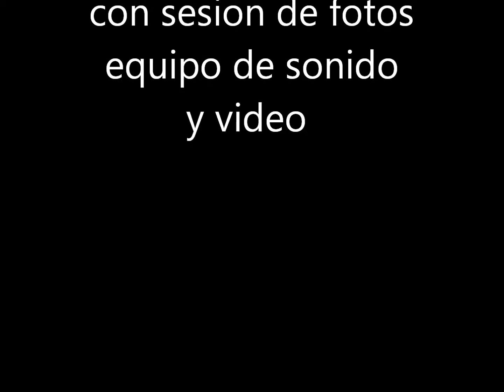Party Kids Obregon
Party Kids Organiza tu Fiesta con paquetes que constan de Fuentes de Chocolathe, Queso y Chamoy, Equipo de Sonido, Sesion de Fotos y Video, todo esto en un solo paquete, contactanos